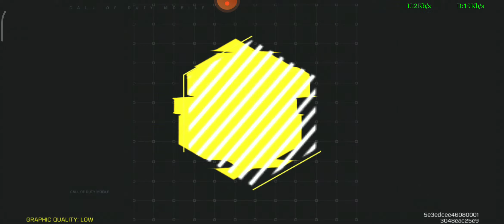Testing Vidma recorder on COD mobile again.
⚠️Attention⚠️: I'm not owner of Vidma recorder apps.